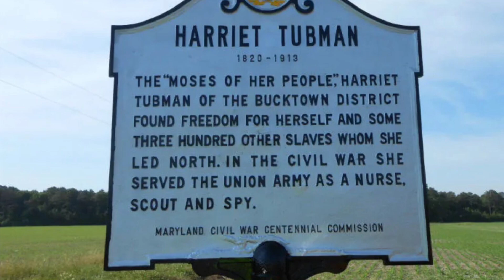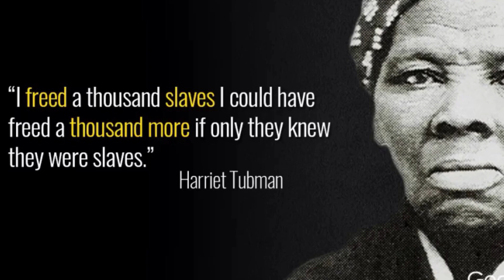Harriet Tubman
This is a documentary about Harriet Tubman and how she saved many people via the Underground Railroad.